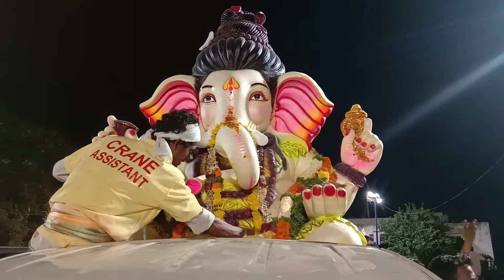Ganesh nimajjanam 2020 | Ganesh Visarjan at Tankbund Hyderabad 2020